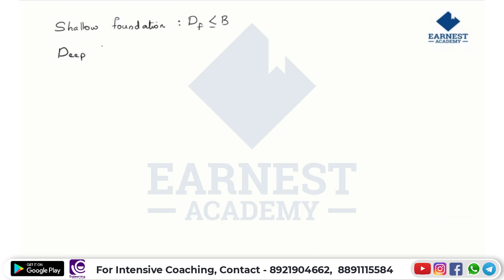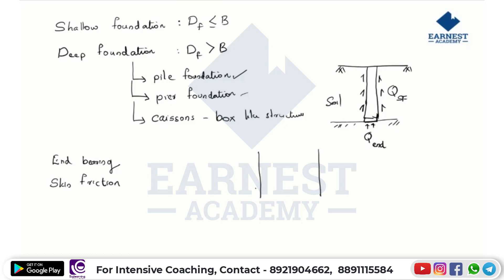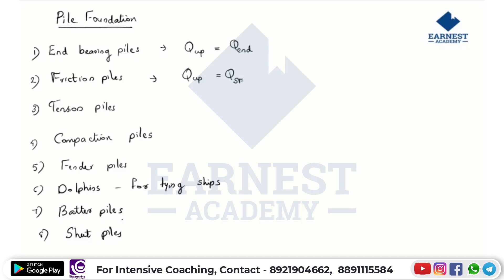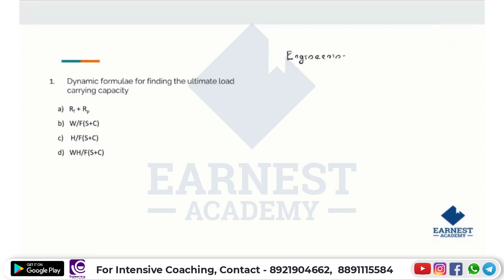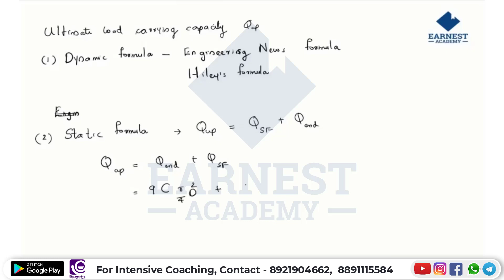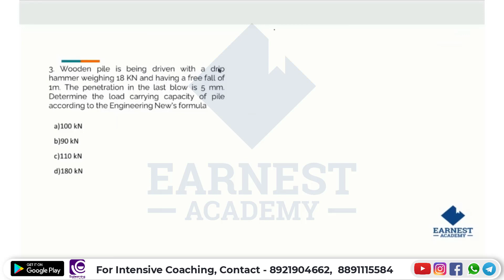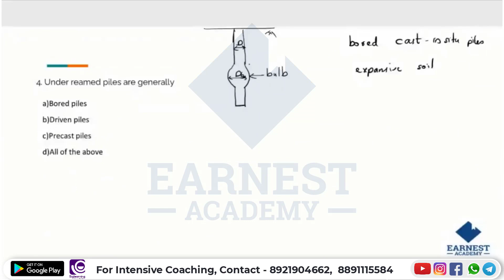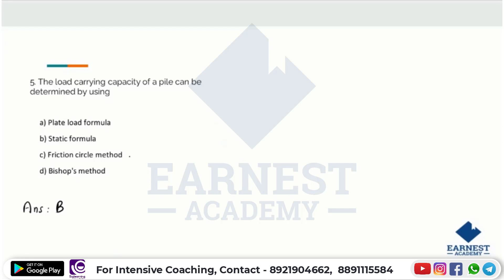KWA AE|ASSISTANT ENGINEER|SURE SHOT QUESTIONS DISCUSSION | PART 3 |CIVIL|GT | PILE FOUNDATION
Here you can explore the important topic class to crack the Assistant Engineer exam.

Our programs are designed to allow students to master their subject quickly and easily, allowing them to excel at the Kerala PSC Assistant Engineer KERALA WATER AUTHORITY exam and get their dream job sooner.

Earnest Academy is offering online coaching for aspiring candidates who are interested in securing KPSC jobs such as Assistant Engineer

We like to think of ourselves as your one-stop-shop because we provide everything you need and more besides helping you prepare for those difficult lessons like our super helpful student-friendly study guides and test banks, comprehensive video tutorials for AE KWA with over ten thousand hours of video material including KPSC online & offline lessons.

We specialize in providing relevant, up-to-date resources and tips for students preparing for the ASSISTANT ENGINEER-KWA  exams in the Kerala state government.

പ്രിയപെട്ട ഉദ്യോഗാർഥികളെ,

Kerala PSC യുടെ   വിജ്ഞാപനമായ KERALA WATER AUTHORITY- ASSISTANT ENGINEER പോസ്റ്റിലേക്കുള്ള കോച്ചിങ് Earnest Academy യിൽ ആരംഭിച്ചിരിക്കുന്നു.

കോഴ്സ് പ്രത്യേകതകൾ:
✅ലൈവ് + റെക്കോർഡഡ് ക്ലാസുകൾ .
✅സ്റ്റഡി മെറ്റീരിയൽസ്
✅മോക്ക് ടെസ്റ്റുകൾ
✅Previous Year Question Discussions
✅മെൻറ്റർ സപ്പോർട്ട്